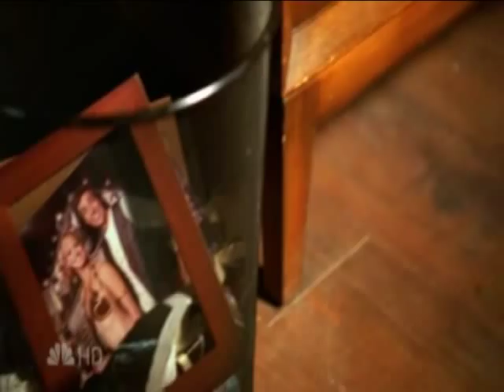Chuck & Sarah - In & out of Love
See the mirror in your eyes see the truth behind the lies your lies are huntin me See the reason and the lies give an answer to the why your eyes are huntin me.